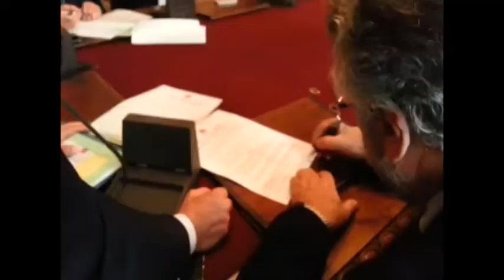Orlando-bis: i 4 neo assessori raccontano la propria linea di azione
Rimpasto nella Giunta Orlando fuori Di Marco, Barbera, Bazzi e Giuffrè e dentro Emilio Arcuri, Francesco Maria Raimondo, Giuseppe Gini e Giovanna Marano, che oggi hanno prestato giuramento a Palazzo delle Aquile. Si può parlare di un vero e proprio Orlando-bis perché oltre alle deleghe assegnate ai quattro nuovi membri in Giunta in questo rimpasto sono state riviste anche le deleghe dei 'vecchi' assessori, e le competenze che il sindaco Leoluca Orlando ha deciso di riservare per sé. Il primo cittadino ha preannunciato un altro rimpasto, previsto per la  fine di quest'anno che segnerà un bilancio di metà mandato per fare non solo il punto della situazione, ma stabilire la squadra definitiva.